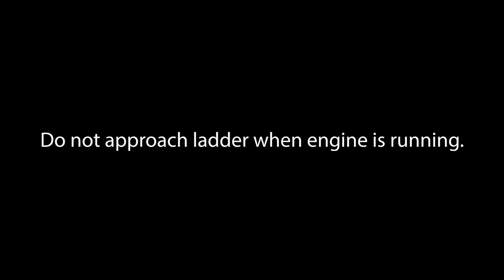A Closer Look at the Features on the Skeeter ZXR Series- Boarding Ladder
Take a closer look at some of the features that come standard on the all new ZXR series from Skeeter.